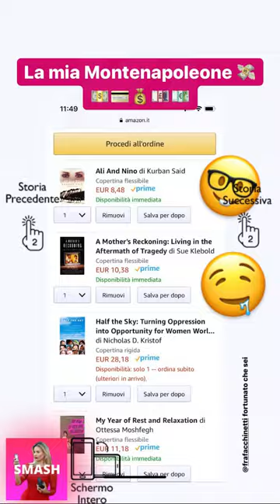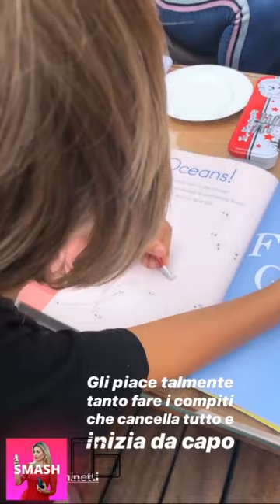LADY FACCHINETTI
Wilma Faissol moglie di Francesco Facchinetti nonché nuora di Roby Facchinetti, l'highlander di Sanremo 2018. Wilma Faissol la donna prodigio fisico perfetto, carriera e figli (3+1). Wilma Faissol stile da vendere e carattere da tigre. La prima volta che Francesco Facchinetti e Wilma Helena Faissol si sono incontrati deve essere più o meno andata così. Lui sbruffoncello brianzolo in una delle sue mise eccentriche da arlecchino. Lei bellissima brasiliana con un outfit tutto curve mozzafiato e messa in piega da brava ragazza. Lui una figlia a carico, Mia nata dalla storia con Alessia Marcuzzi, e una ex, Alessia Marcuzzi appunto bellissima, affermatissima e presentissima. Lei mamma di Charlotte e con un ex ingombrante, papà di Lolli, che vive in Brasile e non le ha reso la vita facile. Lui eterno ragazzino, nonostante i tempi di «Porta in alto la mano, segui il tuo capitano» siano stati rimpiazzati da una carriera brillante di talent scout per youtubers e conduttore tv. Lei imbarazzata ma che alla fine, divertita, gli lascia il numero di telefono e il resto è storia. In realtà questo racconto è puro frutto della nostra fantasia, tranne che per il finale. Francesco Facchinetti e Wilma Helena Faissol dopo essersi incontrati (tramite un amico in comune, mentre Wilma viveva ancora in Brasile, si sono ritrovati ad andare in vacanza insieme a Marrakech e da allora sono inseparabili ndr.) si sono piaciuti, nonostante tutto, e a oggi sono una famiglia felice.

PUBBLICITÀ - CONTINUA A LEGGERE DI SEGUITO

Ma chi è Wilma Helena Faissol? 35 anni passati, modella e fashion blogger, LadyFacchinetti, così si chiama il profilo Instagram di Wilma Faissol che tiene incollati all'app oltre 190mila followers, è nata in Brasile ma è cresciuta in Svizzera dove è andata a scuola. Brasiliana di origine libanese, si è laureata in Odontoiatria seguendo le ombre di suo padre salvo poi partire per New York per studiare recitazione e finire per lavorare nelle pubbliche relazioni. Incontra Facchinetti nel 2014 e lo sposa civilmente pochi mesi dopo. Nel 2015 i due ripetono il rito in chiesa rinnovando le promesse, si legge su Il Messaggero, è vero amore. Oltre a 2 figli, Leone e Lavinia, con Francesco Facchinetti condivide la sua famiglia allargata made in Alessia Marcuzzi e tutti i sogni nel cassetto, ormai ampiamente condiviso. Cosa fa Wilma Faissol? Riservatissima, quanto meno rispetto all'esuberante marito, la moglie di Francesco Facchinetti lavora, si occupa di fashion branding, talent management & strategic communications, e si gode la famiglia. Niente colpi di testa né esigenze da diva l'importante per Wilma è che in casa regni l'armonia. Comedian, scrive nella sua bio. Niente drammi, solo amore.